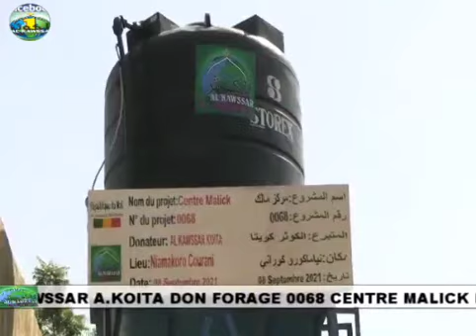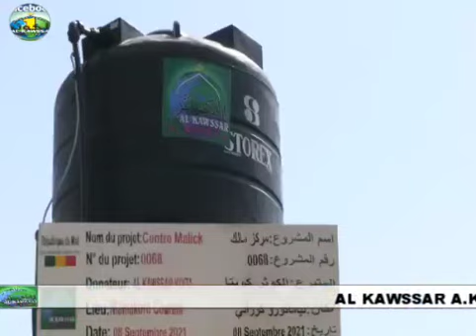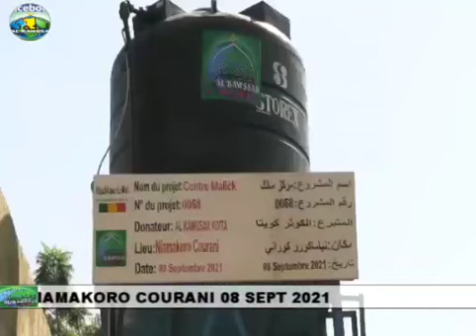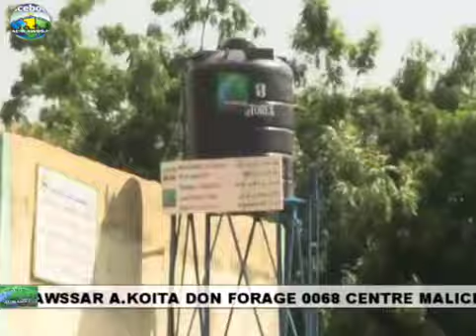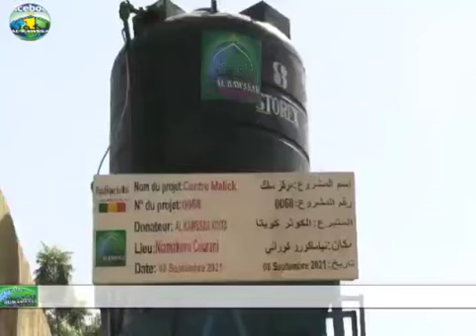Don de forage par l'association Al Kawthar Koïta à Niamakoro Kourani. Projet numéro 68.